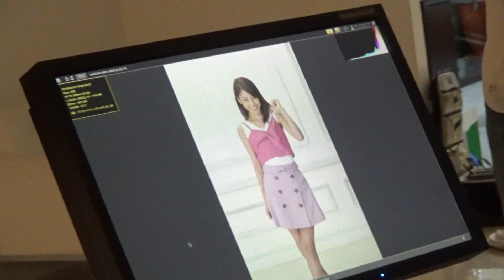小麦色に焼けたお肌が健康的！ 岡副麻希チャンのさわやか笑顔をお届け！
自動車雑誌「CARトップ」6月号（4月26日発売）の表紙を飾ってくれた、タレントの岡副麻希チャン。撮影時のメイキング動画公開！　コメントにも注目です！